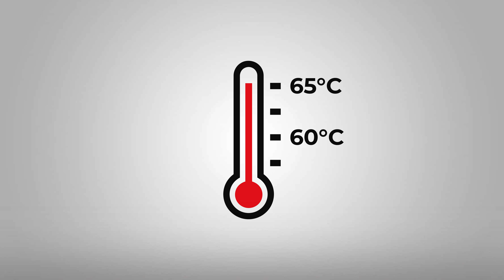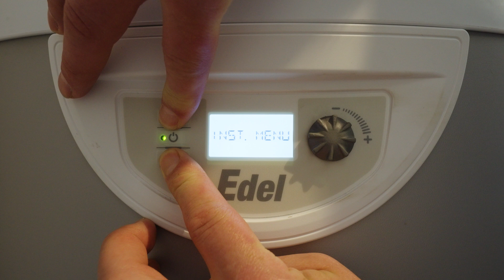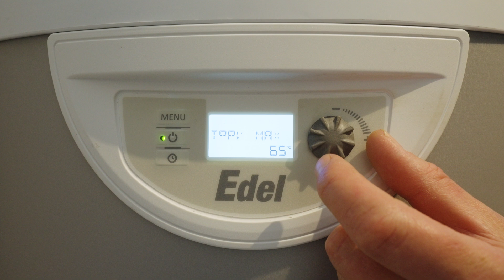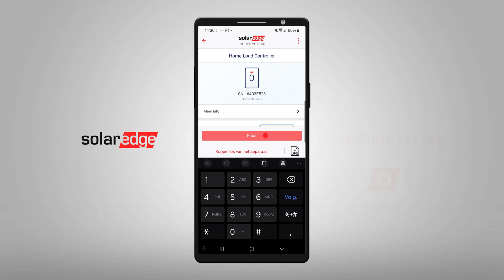Warmtepompboiler met zonnepanelen | Dimplex Edel op SolarEdge Home Load Controller aansluiten.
In deze video laten we u kennismaken met de Edel Warmtepomp Boiler van Dimplex, een innovatieve oplossing die gebruik maakt van gratis lucht en zonne-energie om water te verwarmen. We demonstreren hoe u de Edel Air van Dimplex verbindt met de SolarEdge Home Load Controller om optimaal gebruik te maken van zonne-energie.

Beknopte installatie stappen:
1. Verwijder de rode draad uit het elektronisch bord van de warmtepompboiler.
2. Verbind een 2x 0,8mm signaalkabel tussen de Load Controller en Edel.
3. Configureer de instellingen in het installateursmenu van de Edel:
   - PV modus activeren
   - Watertemperatuur instellen: Normaal 55°C, PV Max 65°C

SolarEdge Integratie:
1. Installeer de Home Inline Meter in de meterkast en de Home Network plug-in op de omvormer. Bij hub omvormers is deze al voor geïnstalleerd
2. Voeg de Load Controller toe via de SolarEdge SetApp:
   - Vermogen instellen op 1900 Watt
   - Minimale aan tijd instellen op 60 minuten
3. Configureer de bedrijfsmodus in de MySolarEdge app

Gebruikt aansluitmateriaal:
Ubbink Aerfoam Geïsoleerd leidingsysteem 160mm
Ubbink gevel- en dakdoorvoeren

0:00 Intro
0:21 Temperatuur en wattages warmtepomp en elektrisch element
0:37 Aansluiten potentiaal vrije contacten
1:30 Instellen Edel warmtepompboiler
2:38 Benodigdheden bij SolarEdge Loadcontroller
2:59 Instellen SolarEdge Loadcontroller
3:30 Outro